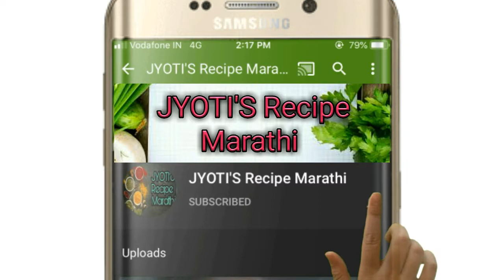वांग,बटाटा आणि ओल्या तुरीच्या दाण्यांची भाजी/Brinjal,Potato and Pigeon Peas curry by Jyoti's Recipe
वांग_बटाटा _तुरदाणे_मिक्स_भाजी

नमस्कार .
झटपट होणारी मसालेदार वांग,बटाटा आणि ओल्या तुरीच्या दाण्यांची मिक्स भाजी एकदा नक्की बनवून बघा...😊

साहित्य :
वांग - एक
बटाटा - एक
तुरीचे दाणे - अर्धी वाटी
टोमॅटो - दोन
आले,लसूण, मिरची पेस्ट - एक चमचा
लाल तिखट - दोन चमचे
धने जीरे पावडर - एक चमचा
हळद - अर्धा चमचा
मीठ - अर्धा चमचा
तेल - एक पळी आणि एक चमचा
जीरे मोहरी फोडणीसाठी